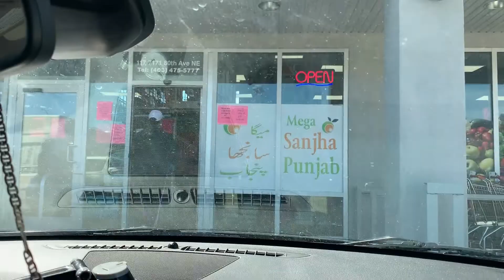We are not going to Mexico || International Student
Hello Fam,

I hope you all are doing well and staying at home. Due to this situation, we all cancel our plans, trips and functions but hopefully, everything will be normal soon and we can go out and enjoy this summer.